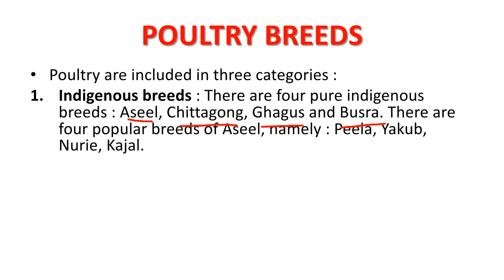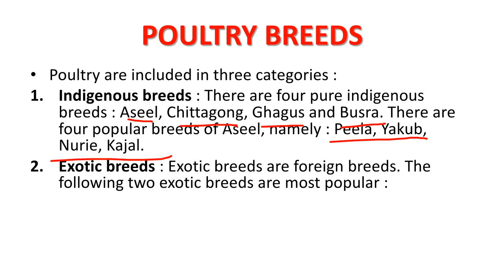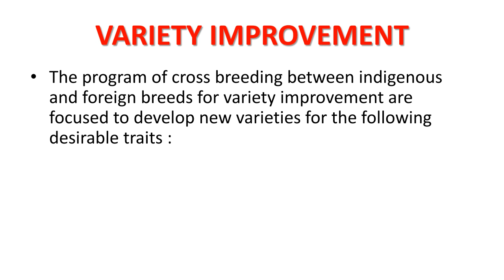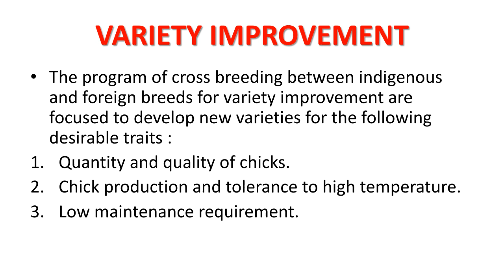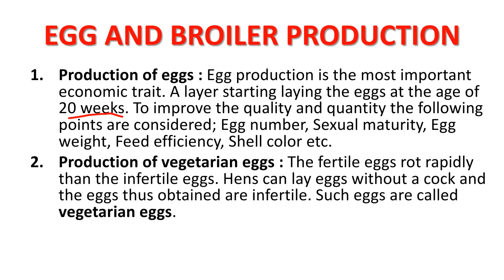Poultry farming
Go Tech Plus
IT IS THE AUTHORITY OF STUDENTS TO LEARN FROM ANYWHERE
      IMPROVEMENT IN FOOD RESOURCES
Lecture : 01
      IMPROVEMNT IN AGRICULTURE
Lecture : 02
      IMPROVEMENT IN CROP YIELDS
 Three types of methods for improving the crop yields :
   Crop production management
   Nutrient management
   Types of essential nutrients
   Macronutrients
   Micronutrients
   High yielding methods
   Management of crop
Lecture : 03
      MANURES AND FERTILIZERS
  Manures
  Advantages of manure
  Types of manures
  Farmyard Manure
  Compost
  Green manure
  Fertilizers
  Complete fertilizers
  Complex fertilizers
  Nitrogenous fertilizers
  Phosphatic fertilizers
  Potassic fertilizers
  Biofertilizers
Lecture : 04
        CROPPING PATTERN
  Mixed cropping
  Intercropping
  Crop rotation
  Selection for crop rotation
Lecture : 05
        CROP VARIETY IMPROVEMENT
  Need for the higher crop yield
  Improved quality
  Biotic and Abiotic resistance
  Green revolution
  Photo-insensitivity and thermo-insensitivity
  Mechanism for Genetic manipulation
  Introduction
  Selection
Lecture : 06
        CROP PROTECTION MANAGEMENT
  Preventive measures
  Weed control
  Types of weeds
  Methods of weed control
  Effects of weeds on crop plants
  Insect Pest Control
  Diseases of Crop plants
Lecture : 07
        ANIMAL HUSBANDRY
  Cattle farming
  Breeds of cows
  Indigenous Breeds of cattle
  Quality of buffalo milk
  Breeds improvement for higher production of milk
  Farm management practices
Lecture : 08
  Poultry breeds
  Exotic breeds
  White Leghorn
  Rhode Island Red
  Cross breeds
  Variety improvement
  Eggs and broiler Production
  Poultry care
Go Tech Plus
Abhisha Chittod...